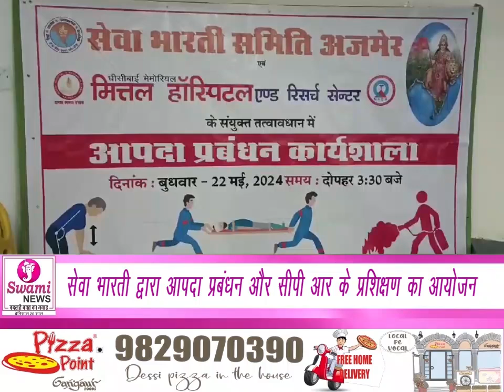सेवा भारती द्वारा आपदा प्रबंधन और सीपी आर के प्रशिक्षण का आयोजन